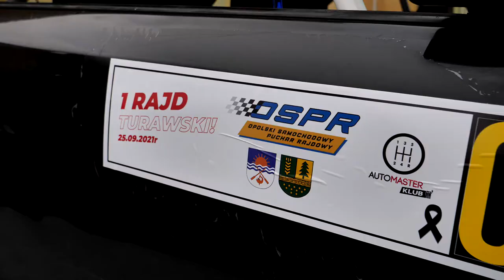1 Rajd Turawski! 2021